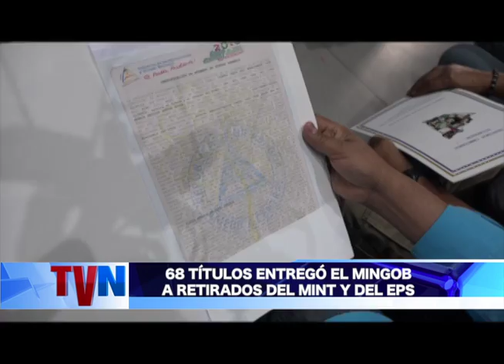68 TÍTULOS ENTREGÓ EL MIGOB A RETIRADOS DEL MINT Y DEL EPS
Un total de 68 títulos de propiedad entregó el Ministerio de Gobernación a retirados del Ejército y de lo que fue el Ministerio del Interior, como un reconocimiento a la seguridad jurídica de cada ciudadano... Los títulos de propiedad fueron entregados por la Ministra de Gobernación Amelia Coronel.